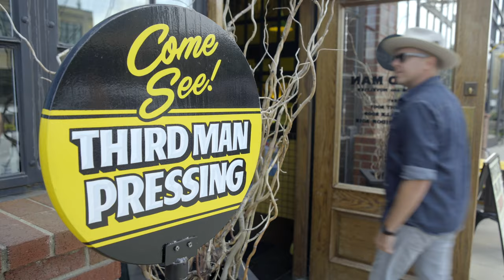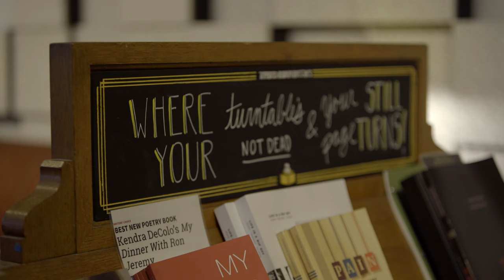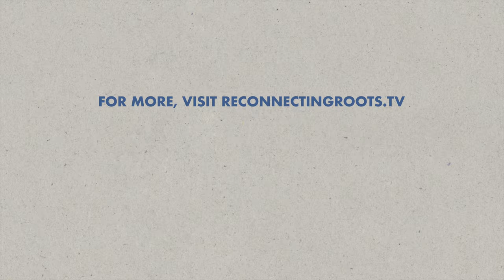Why is vinyl so popular in the digital age of music?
With digital streaming now being the preferred way for most music fans to listen to songs, why is vinyl getting more popular year after year? Gabe sits down with John Krautner (from The Go) who explains the everlasting appeal of records in the digital age, filmed at Third Man Pressing.